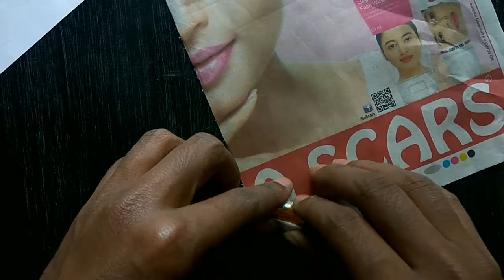How to Make a Clothespin Gun That Shoots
Hello, friends in this video I will show u how to make a Clothespin gun that shoots.

Note - this gun not that much power but if u shoot this to a sensitive part of the body (Eye) then it will hurt u. So be alert when u play with this gun.

Materials:
Paper(Any Paper)
Clothespin
Wood Stick
Glue Gun
Straw

My Gears:
Laptop / Ipad
Light Setup
Mobile / Camera
Video Editing Software : Kine Master / Filmora Go / Adobe premiere pro

Skype: mayurdawande

😃Paperfunpro😃